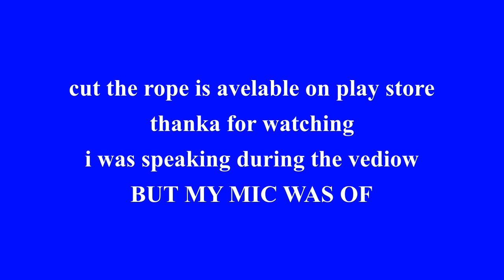Cut The Rope Time Travel PC Game COMPLETE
Hi guis I am Atharva
I am going to play cut the rope time travel

solvinggamers youtube Atharva cut the rope time travel